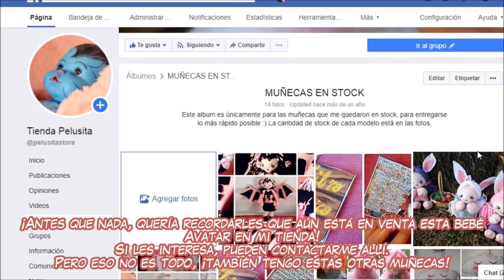[UNBOXING] 📦👶Dos bebés de "Bebé de mamá" 👶📦 - VIDEOS DE MUÑECAS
♡RANDOM♡
Vlogs de compras, colecciones de ropa,chupetes,tags,etc.

Tobías y Catalina son de CASITA DE MUÑECAS.